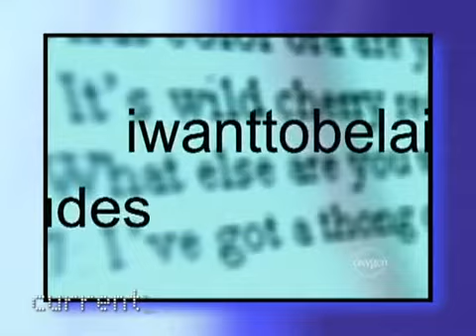Target Women: Snapped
Infomania's Target Women - Snapped: In a change of pace, Sarah turns her attention to Oxygen's Snapped; a television show focused on homicidal women, and how the show positions their stories.